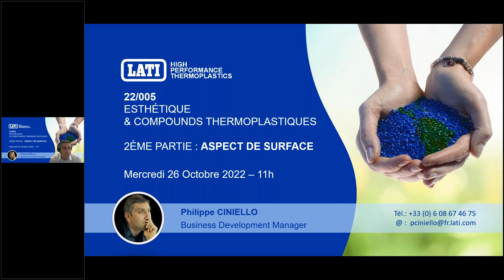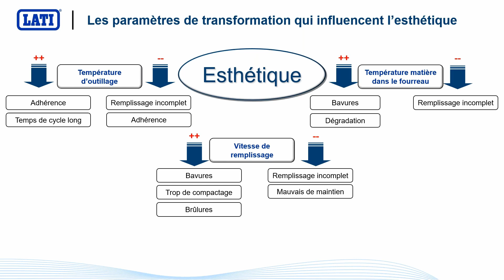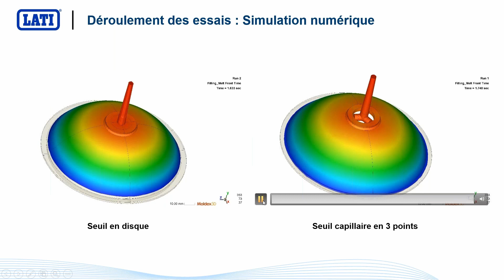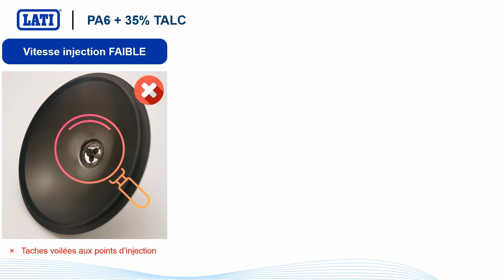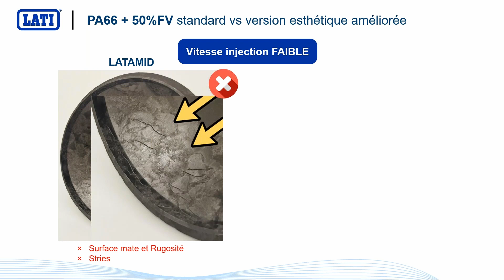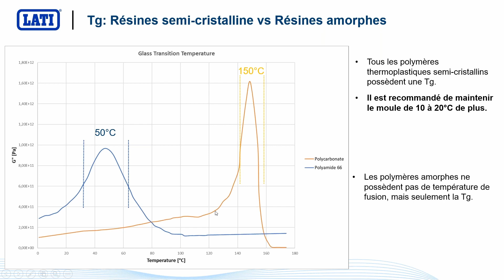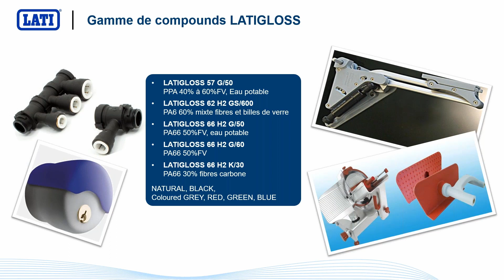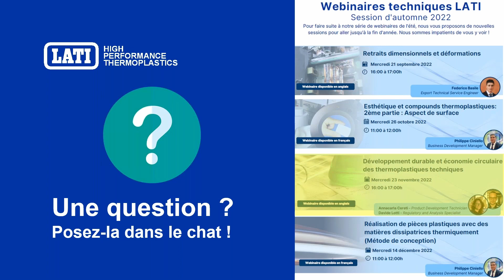Esthétique et compounds thermoplastiques. Aspect de surface